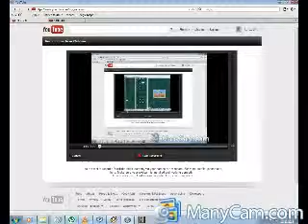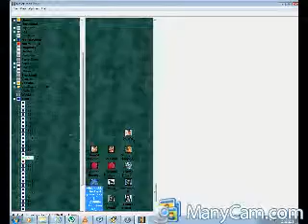classic arcade games game no 146 alex kid the lost stars